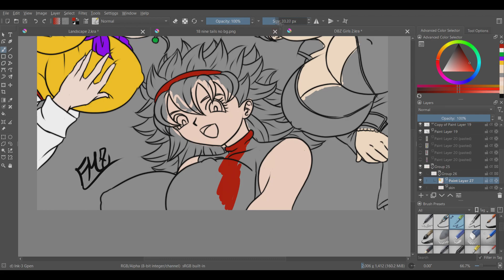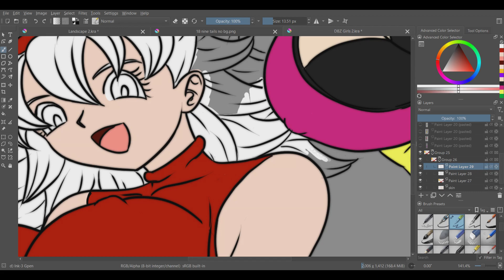DBZ Waifus Transformation